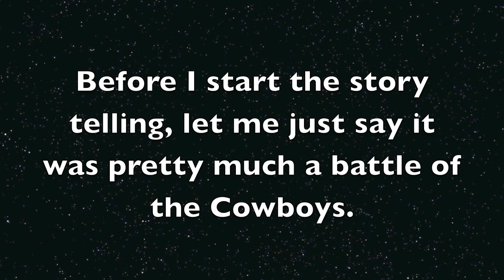Saints Highlights! WK15 S3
WHOOOOO DAT. Standouts were Miles Austin 7 catches for 146 yards and 3 TDs and Dez Bryant with 6 catches for 234 yards and 3 TDs. WOWZA! Cowboys got some good WRs there.